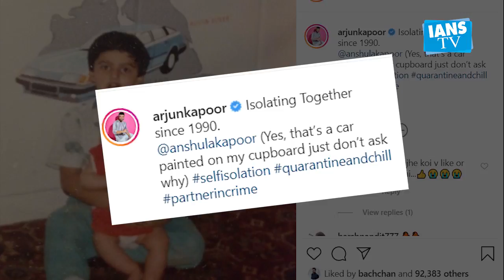Arjun Kapoor posts picture with his parter in crime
Actor Arjun Kapoor on Tuesday, treated his fans with a cute throwback picture with sister Anshula Kapoor on Instagarm.